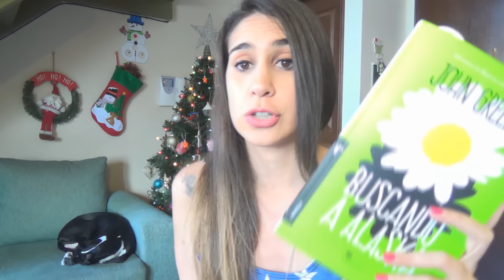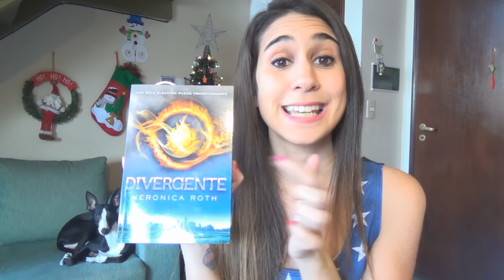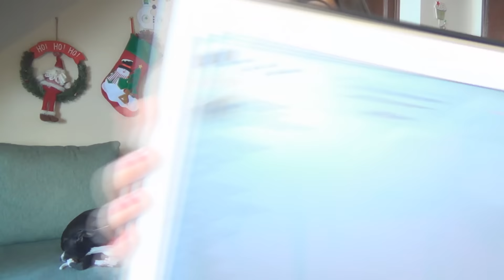HAUL Diciembre | Beauty, Fashion, Music & More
❤❤❤ ABRÍ PARA MÁS INFORMACIÓN ❤❤❤

IMPORTANTE:

Dejame tus preguntas para el video de preguntas y respuestas de la semana que viene :)

LO QUE ME COMPRÉ, EN DETALLE

BEAUTY

Nivea Creme
Esmalte China Glaze 874  Sun Worshiper
Esmalte China Glaze 216 Diva Bride

FASHION

Pollera y Short Kimeika
Zapatillas Puro
Zapatos Via Uno

LIBROS

Divergente - Verónica Roth
Buscando a Alaska - John Green

MUSICA

Multiplay - Ed Sheeran
1989 - Taylor Swift
Four - One Direction

| Don't forget to to thumbs up if you enjoyed this vid!